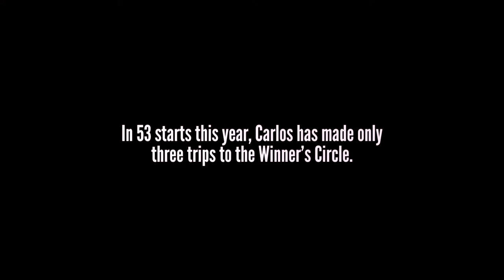In the Shadows of the Backstretch Teaser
In March of 2012 we started following horse trainer Carlos Martin, grandson of Hall of Fame trainer, Frank "Pancho" Martin. This fist teaser establishes the context for our feature film, which will explore the ins and outs of horse racing as we continue to follow Carlos in this transitional year.
Gear:
Canon 5d Mark III and 7D
EF 24-70mm and 70-200mm
"Monsters in the Basement" by Jordan (Squee5000)
"Yiourgh" by DoKashiteru